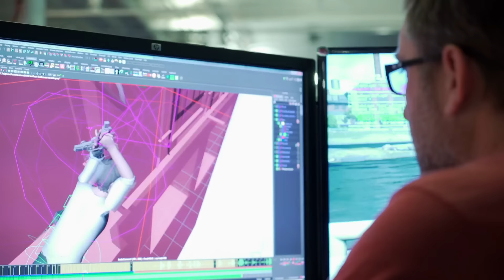The Making of Uncharted 4: A Thief's End ~ The Evolution of a Franchise